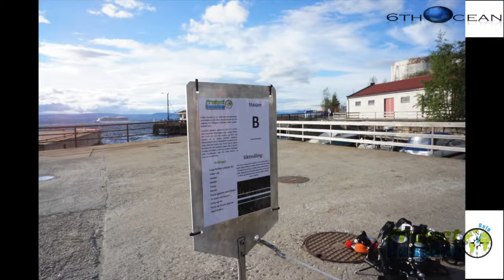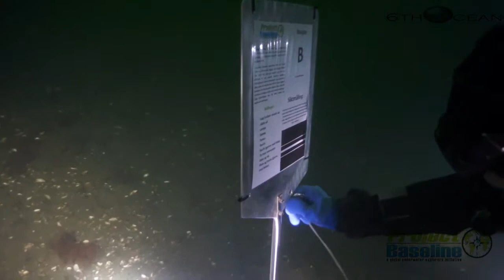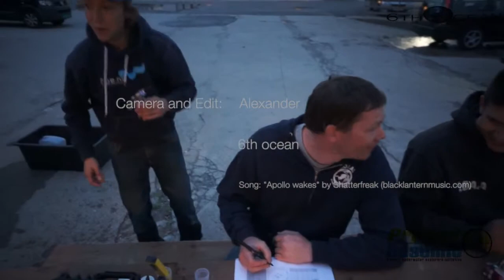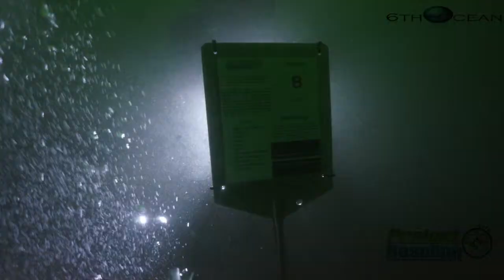Monitoring Station B Project Baseline Oslo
The second monitoring station getting a new sign.

The station will be visited frequently by divers involved in project. They will collect data of conditions at the site. It will over time help us build a data bank showing visibility, PH and O2 level changes.

Project Baseline is a worldwide active Global Underwater Explorers initiative.

Divers: Edward, Kacper, and Sigbjørn.
Camera and Edith: Alex and Edward
Song: "Apollo wakes" by Shatterfreak (blacklanternmusic.com)